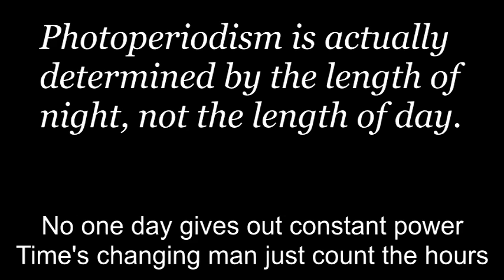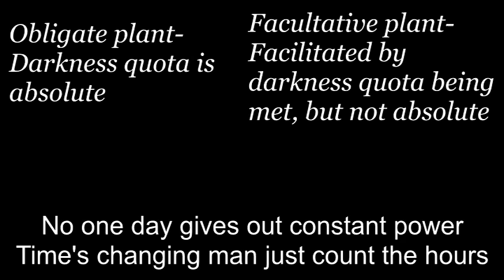Photoperiodism (Parody of POWER by Kanye West)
Made in 1 day, for Biology class

I'm living in the 21st century, using all my resources
Do it better with photoperiodicity, changing
Lengths of the daylight, changing with the evenings
Doing different things depending on the season

No one day gives out constant power
The time's changing man just count the hours
The cold's coming let's break out the flowers
Photoperiodicity

The season's closing, the night's long, my flowers open
We ain't got nothing to lose, water suckers we growing
Huh?  Water suckers we growing
From when the nice days come, to the winter solstice
It ain't the light we see, darkness is what we've chosen
Cuz when the night gets long, it activates a protein
Huh? Phyto or crypto chrome
This is way too much, I need a moment

Photoperiodicity

Clover flowers, coffee flowers,
Long day obligates like carnations need less than a certain ration
Number of hours before they flower of no illumination
And it's the opposite for plants with short day obligation

At the end of the day, all I need is to be sunlit
I don't need temperature i'm photoperiodic
And animals do it too, changing so dramatic
Using fancy nuclei, suprachiasmatic

How they do it?  Change the light, and
I was mating earlier, now i'm hiding
Changing color in my fur, now i'm styling
I got the power make my organs get resizing